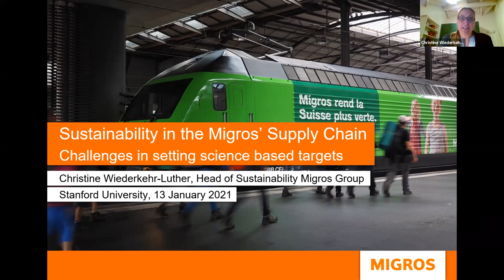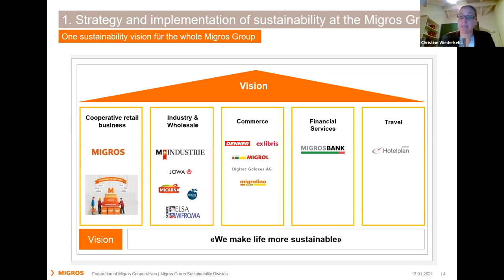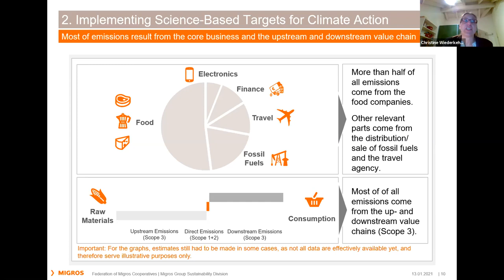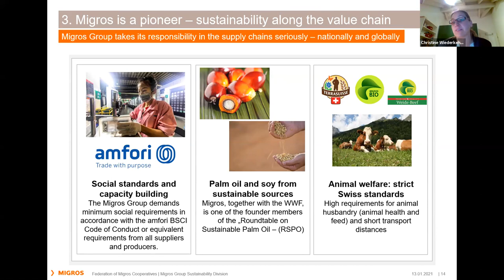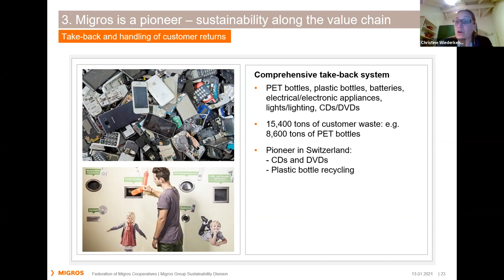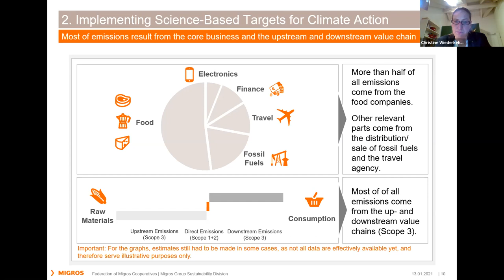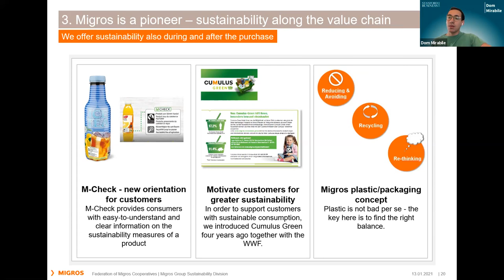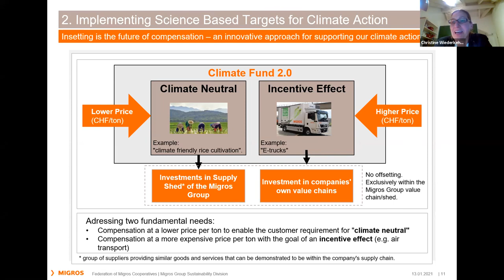GlobalX Climate Change - Christine Wiederkehr-Luther, Head Sustainability at Migros Group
Christine Wiederkehr-Luther speaks about how Migros tracks its scope 1, 2 and 3 emissions and has implemented sustainability measures along its entire supply chain, from sourcing to transportation and recycling.

This is part of the Global Exploration on Climate Change from European Perspectives, a virtual group learning experience led by Lola Damski (MBA ’21), David Dever (MBA ’21), Marie-Cristine Kaptan (MBA ’21) and Caroline Ling (MBA ’21). The program provides participants with the opportunity to examine a challenging global issue and gain the skills needed to make innovative business decisions with a more informed global mindset.